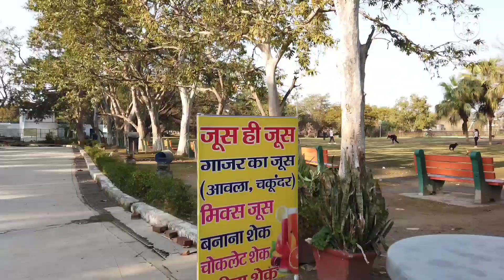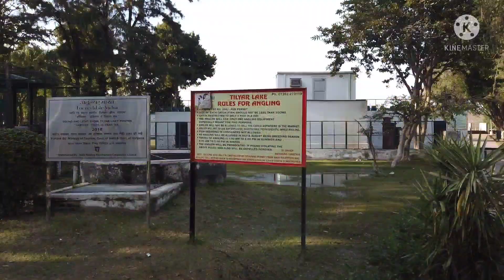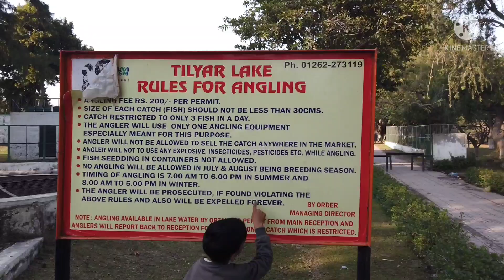Tilyar Lake Rohtak-Jheel तिल्यार झील जैसी सुंदर झील और कहीं नहीं rohtak citymy first vlog viral kais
ABOUT MY CHANNEL:
Hi! I’m {D.K}. On my channel, you will find {VLOG , VLOGS , BLOGS , BLOG}. I love sharing [BLOG / money tips / DIY tricks etc.] with you guys as I experience them myself.

my first
  vlog 2022 my first vlog viral kaise karen my first vlog viral kaise kare my
  first vlogs viral kaise kare first vlog viral kaise kare delhi airport lounge
  delhi igi airport dubai covid test travel 2022 my first vlog viral atal
  tunnel rohtang delhi to dubai delhi to dubai flight dubai travel guide my
  first vlog today karan sehgal dubai travel vlog dubai vlog omg vlogs
  traveling desi beach blog mathura vrindavan tour study vlog gaurav kapoor
  vlogs vlog make money online ur mom ashley vlogs my first vlog in youtube
  travel vlog kelly wakasa my first vlog manoj dey earn money online india to
  dubai dubai beach jumeirah neon man travel vlog india elliot choy first vlog
  resorts rohtang study with me travel prem mandir vrindavan family vlogs daily
  vlogs mathura vrindavan daily vlog mathura delhi airport flying beast daily
  vlogger piyush joshi gaming gaurav kapoor room tour sourav joshi arts sourav
  joshi house tour sourav joshi vlogs trending india indian food radha krishna
  piyush joshi vrindavan dubai motivational video nature street food piyush
  joshi vlogs day in the life hare krishna kali kapamilya online live lord
  krishna new york 4k video armaan malik krishna bhajan pawan haryanvi channel
  comedy video mata ki mata chotu dada comedy bhajan durga durga bhajan new maa
  sherawali bhajan hindi devotional songs maa sherawali bhajan top hit maa
  sherawali bhajan devi songs hindi bhakti songs best maa sherawali bhajan
  happy holi navratri maa ambe holi latest song religious superhit maa
  sherawali bhajan mata krishna ambe news18 news devi bhakti bhajans bollywood
  songs new song temple holi video jai maa sherawali radha jai mata di jai mata
  di song me bhi goverdhan jauga hotel navratri songs beast kids vlog pawan
  chotu comedy yg radhe radhe colors khandeshi movies holi song bhakti bhakti
  song aarti blackpink

vlogs video